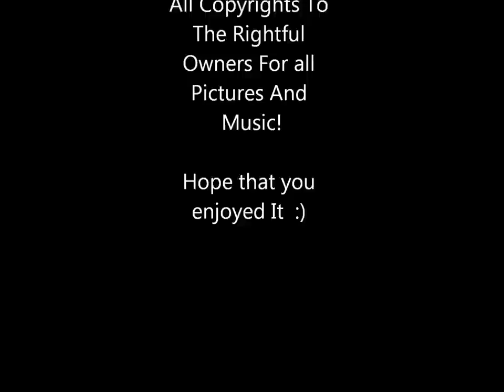Wichita - John Corbett (With Lyrics)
Off His CD John Corbett
LYRICS:
These days I'm layin' low in San Diego, and you know that's where the sun shines all the time
But every now and then I get the bad jones to go home, so I call some old friends of mine
And they ask me if I like the place I'm livin' in, I tell 'em California's pretty happening
But buddy out of everywhere I've been.

Should have stopped in Wichita, that was where I had it all
There's a woman there with brown hair she never did-a one thing wrong
Wonder what she's doing now wonder how her life turned out
Yeah I got to see it all, should have stopped in Wichita

I've come from a long long line of dreamers, and leavers, could have been the gypsy in my blood
Maybe I saw one too many wheatfields, big deal, maybe it got too close to love.
That was when I thought I had it figured out, really wasn't ready then to settle down
Wish I knew then what I know now.

Would have stopped in Wichita, that was where I had it all
There's a woman there with brown hair, never did-a one thing wrong

Guess there's nothing left to do now, just get on with my life somehow, so I keep throwndown

There's a woman there with brown hair she never did a damn thing wrong
Wonder where we'd right now, how it would have all turned out
Yeah I got to see it all, should have stayed in Wichita